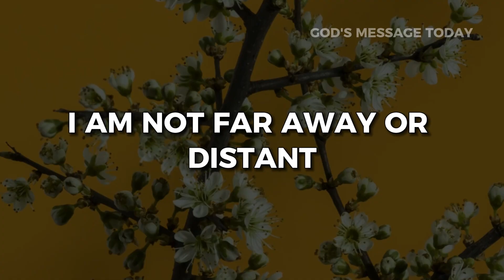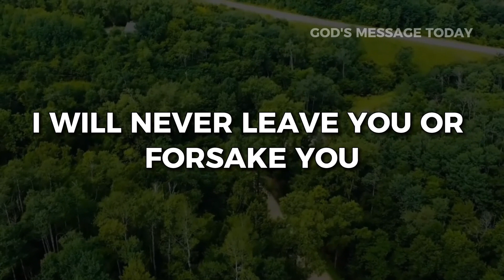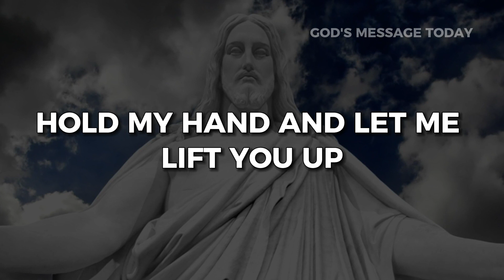🔴God says:- This Is Your Final Call Don't Skip | God Message Today